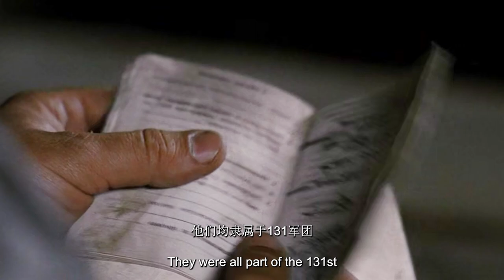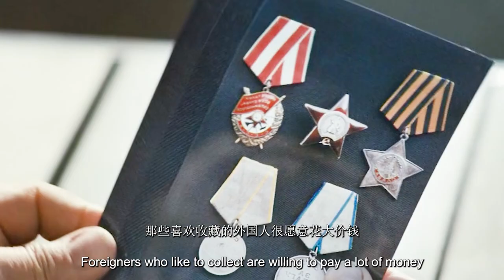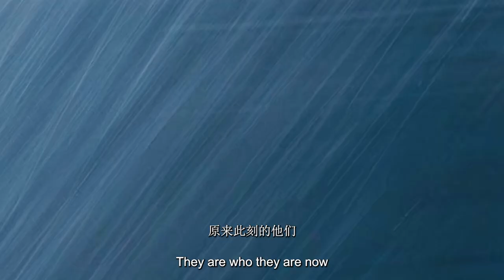【科幻戰艦】四个精神小伙盗墓穿越到二战，与战友缔结友谊，与护士喜结连理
簡介：谢尔盖（丹尼拉·科兹洛夫斯基 Danil Kozlovsky 饰）曾经是大学历史系的高材生，如今却成为了一个倒卖文物的小混混，他带领着齐烈普（Vladimir Yaglych 饰）、斯皮尔特（Andrey Terentyev 饰）和秋哈（Dmitry Volkostrelov 饰），整日穿梭在大大小小的古墓之中，企图找到能让他们一夜暴富的珍宝。
　　某日，在一间古墓中，四人意外发现了一个保险箱，保险箱内锁着的，竟然是写有四人名字的士兵证。吓坏了的谢尔盖一行人通过墓地旁边的湖泊穿越到了1942年，彼时，他们成为了苏军部队的战士，即将踏上战场。除了要面对敌人纷飞的炮火和无处不在的死亡威胁，谢尔盖一行人所面临的最大问题，就是如何回到现代。